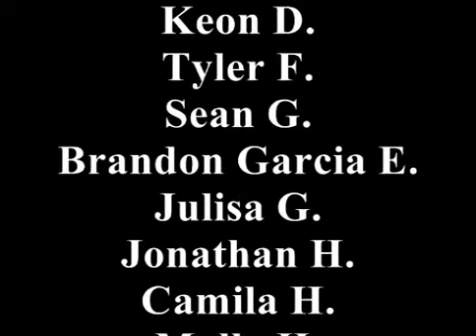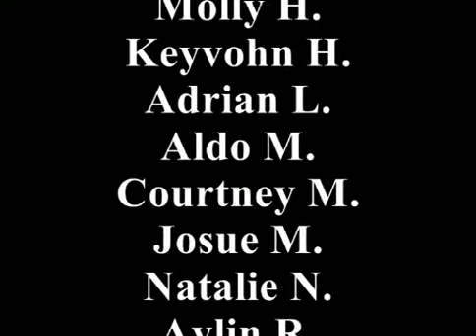CCHS Finale Concert May 9th, 2017 Advanced Percussion NOABA